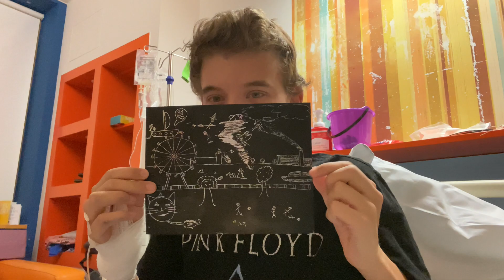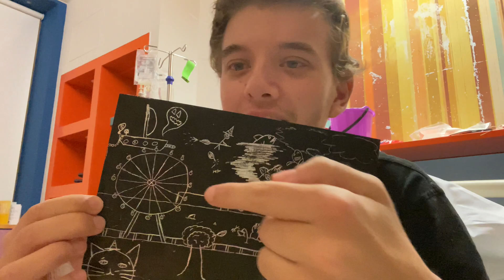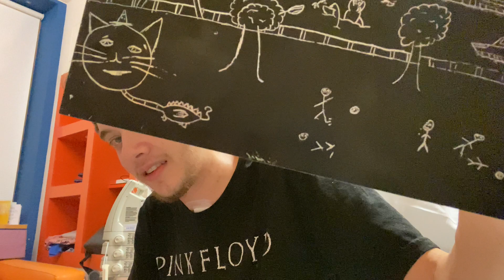Hyped Hazzas Haunted Hospital Halloween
What’s it like to spend Halloween in hospital?